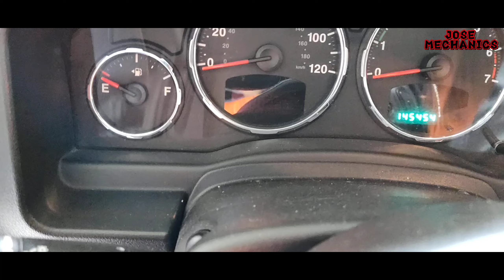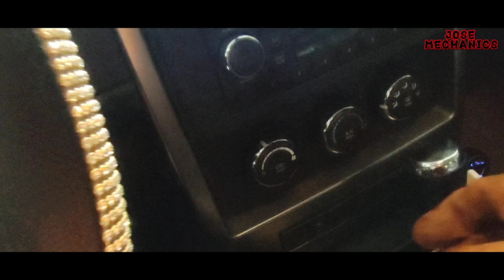2012 Jeep Liberty 3.7 Cómo cambiar el radiador ( How to change the radiator )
Este es un 2012 Jeep Liberty con el motor 3.7
y el día de hoy estoy cambiando el radiador.
nunca quiten el tapón de un radiador o de la reserva del agua cuando el carro está caliente o dejo de trabajar porque pueden sufrir quemaduras graves. Hazlo bajo tu propio riesgo.

This is a 2012 Jeep Liberty with the 3.7 engine
and today I am changing the radiator.
Never remove the cap from a radiator or the water reservoir when the car is hot or when stop working because you can suffer serious burns.